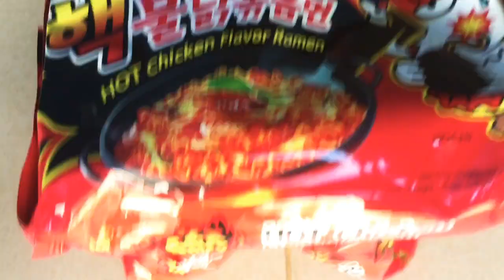Challenge ញាំមីហឺរកំរិត100😂🇰🇭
Hello hello all bro and sis ❣️👌
I’m from Cambodia 🇰🇭